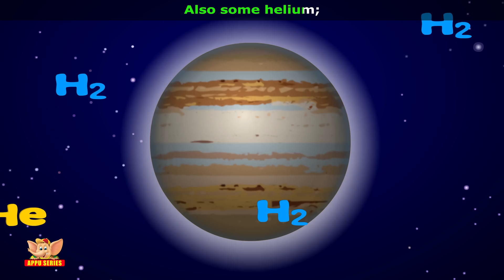Solar System - Song on Planet Jupiter in Ultra HD (4K)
Jupiter is the largest planet in the solar system. This humongous body has a constant storm called the Great Red Spot-- that’s been blowing for centuries now. It has 67 moons-- that’s a huge number! Watch this song on the planet, it teaches you all this and more.